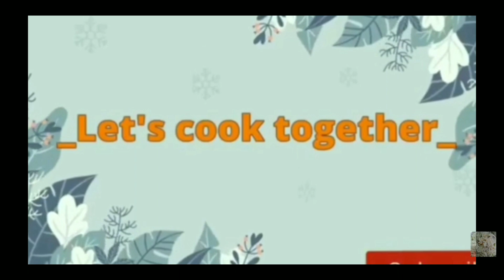শীতকালে নতুন আলু দিয়ে রুই মাছের ঝোল | how to make fish curry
your queries solved :
 মাছের ঝোল
fish curry recipe
ফুলকপি দিয়ে মাছের ঝোল
rohu fish curry
মাছের ঝোল
নতুন আলু দিয়ে রুই মাছের ঝোল
রসুন পেঁয়াজ ছাড়া শীতের সবজি শিম আর নতুন আলু দিয়ে রুই মাছের ঝোল
আলু দিয়ে মাছের ঝোল